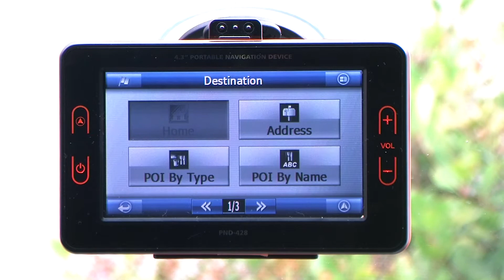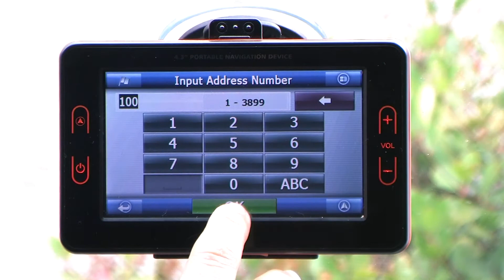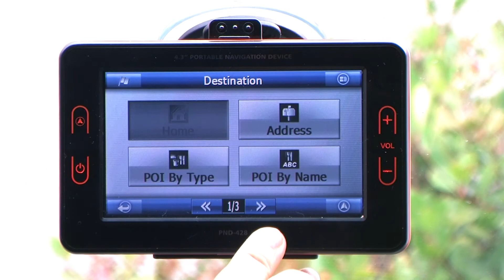GPS Navigation PND 428A New from Pocketmap Store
GPS Navigation PND 428A brings multilingual support and state of the art navigation software